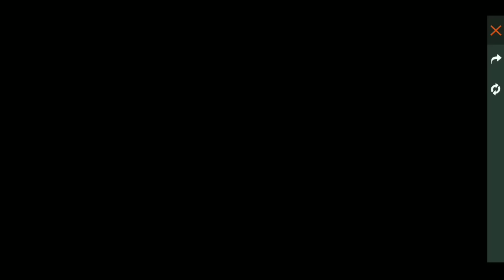New Elite Pass Review || Mistary Create Event || Free Fire Sinhala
Free Fire

Free Fire Name ; ╰HS╯ＲＰ彡ＹＴツ